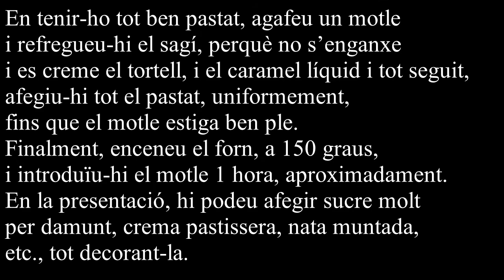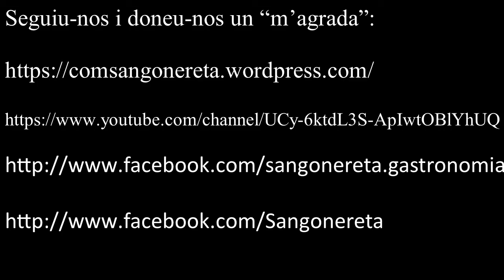Tortell de nous i ametles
INGREDIENTS
-6 ous
-200 grams de farina
-250 grams d’ametla molta
-250 grams de nous moltes
-250 grams de sucre
-1 sobre de Royal
-Sagí (per a refregar el motle)
-Caramel líquid (per a refregar el motle)

PREPARACIÓ
En primer lloc, agafeu una safa i alceu al punt de neu les clares dels ous. A continuació, afegiu-hi el sucre i pasteu; després els rovells dels ous i pasteu; tot seguit, les ametles moltes i les nous moltes i pasteu; i finalment, afegiu-hi la farina i el sobre de Royal i pasteu-ho tot bona cosa. En tenir-ho tot ben pastat, agafeu un motle i refregueu-hi el sagí, perquè no s’enganxe i es creme el tortell, i el caramel líquid i tot seguit, afegiu-hi tot el pastat, uniformement, fins que el motle estiga ben ple. Finalment, enceneu el forn, a 150 graus, i introduïu-hi el motle 1 hora, aproximadament. En la presentació, hi podeu afegir sucre molt per damunt, crema pastissera, nata muntada, etc., tot decorant-la.

Caixa Ontinyent:

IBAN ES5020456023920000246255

Moltes gràcies